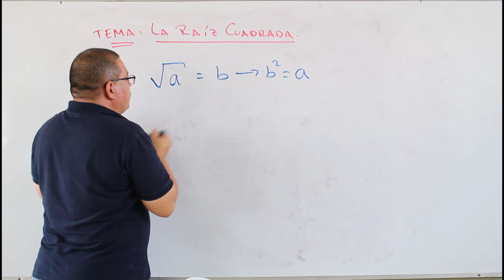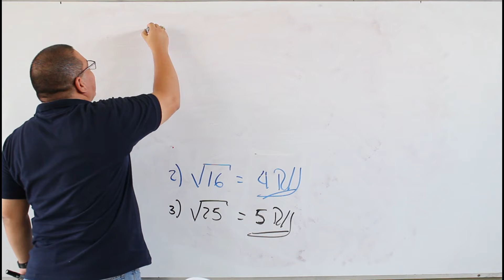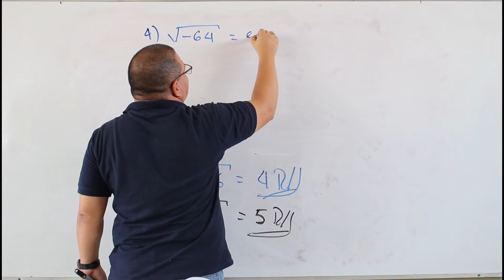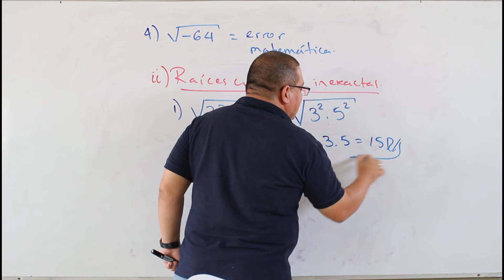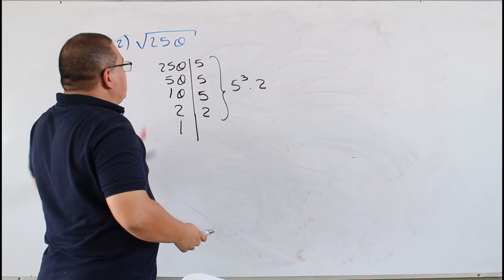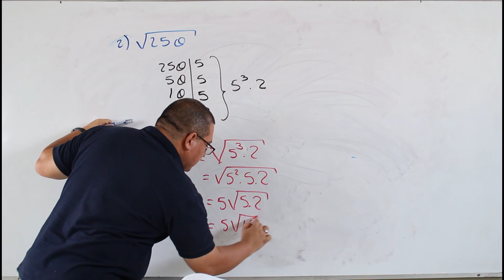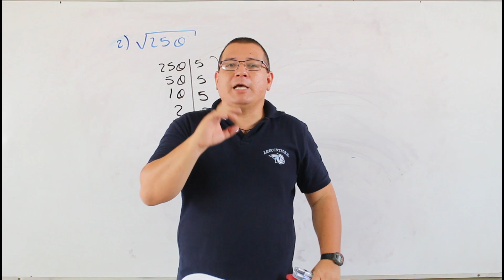Raíces cuadradas exacta G9MAU2T2